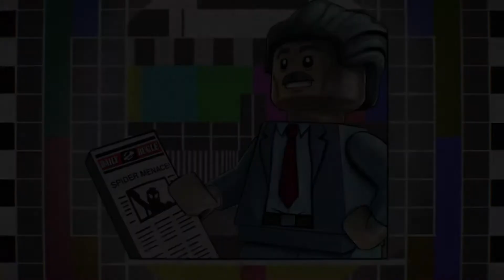LEGO® MARVEL Super Heroes 2 part 4 (MONTY PYTHON)